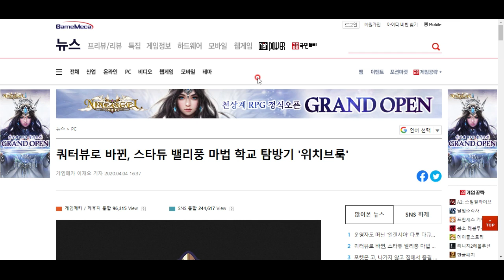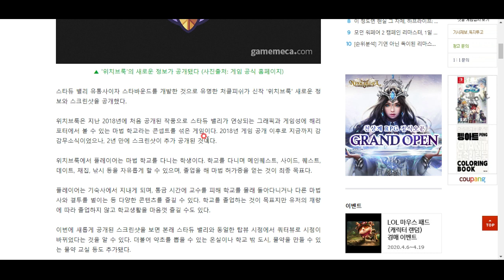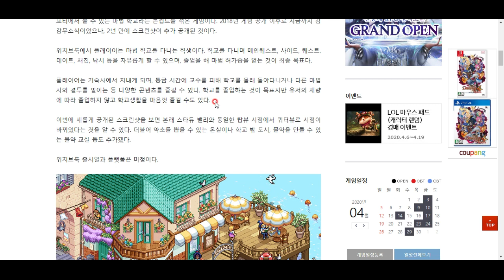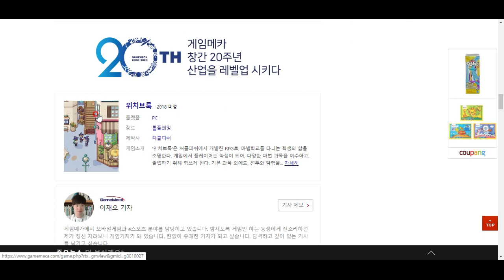정말 기대되는 게임! 위치브룩!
스타듀 밸리를 만든 회사에서 만들고 있는 신작! 위치브룩!
빨리 발매 됐으면 좋겠어요^^